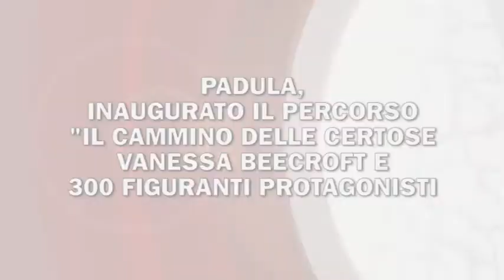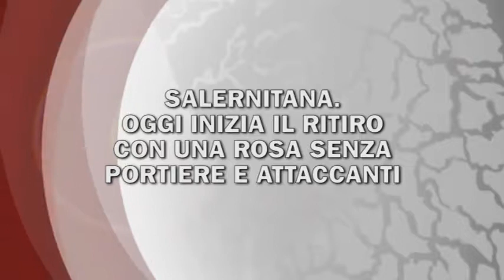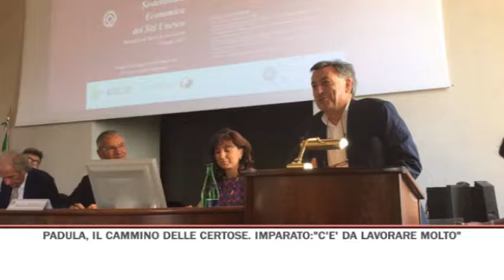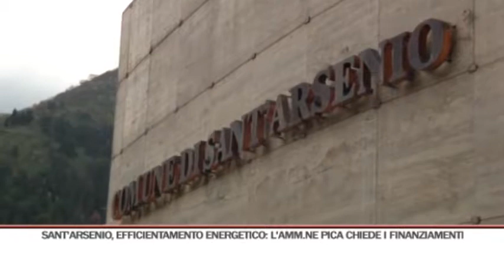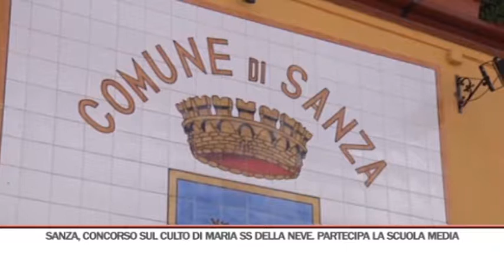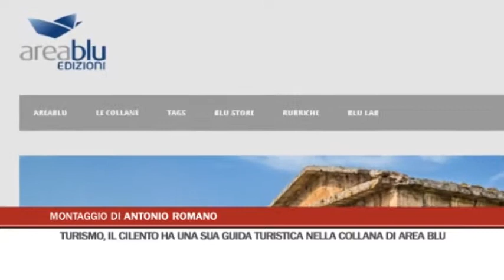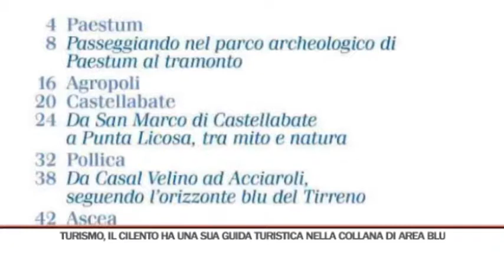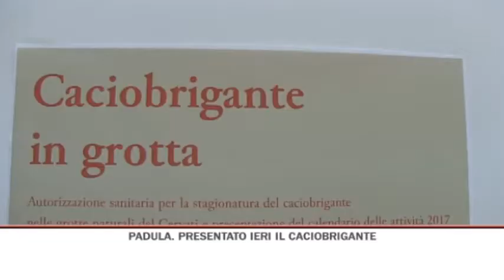TG GIORNO 15/07/2017